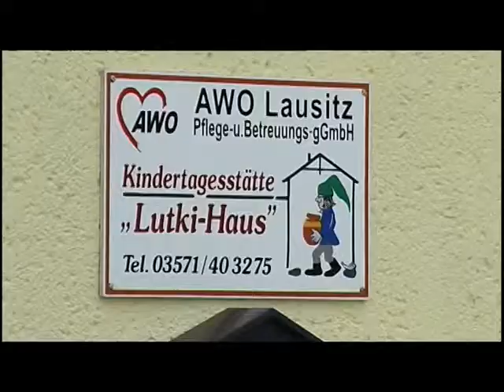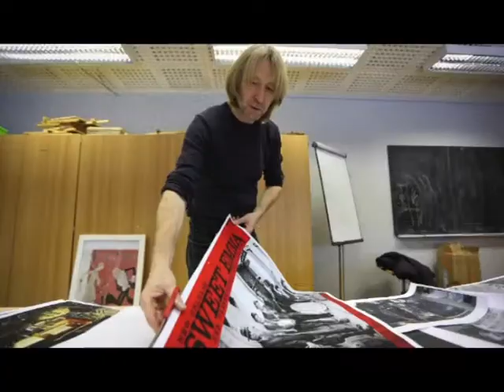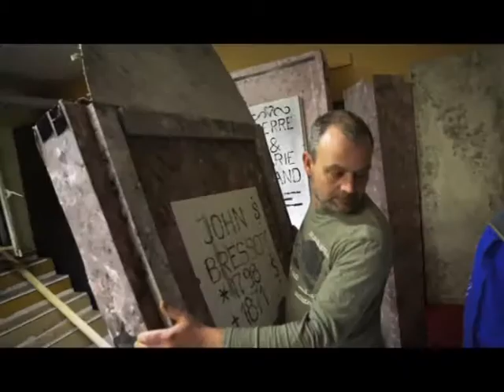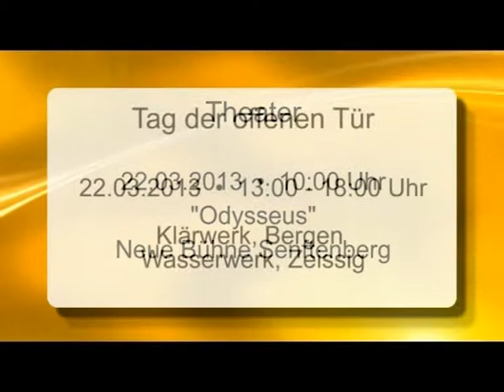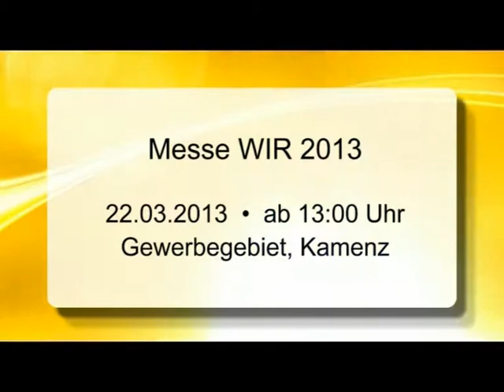Drehscheibe Lausitz vom 21.03.2013 - ELSTERWELLE